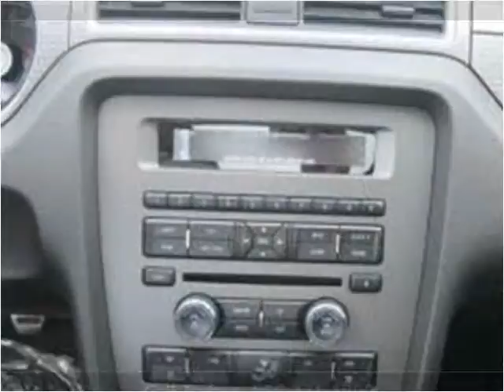2012 Ford Mustang New Cars Nicholasville KY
This 2012 Ford Mustang is available from Wildcat Ford.